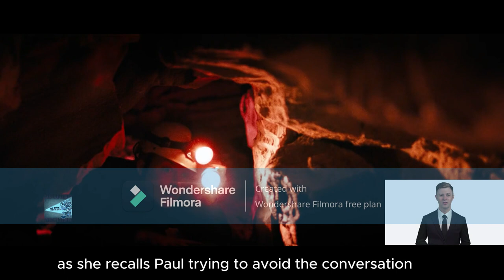Exploring Uncharted Caves: A Nightmare Adventure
Descent, Descent Recap, Descent Explained

Dive into the heart of darkness with "Exploring Uncharted Caves: A Nightmare Adventure," a gripping movie recap on @Movie_Minute_Recap. This chilling journey takes you deep within the Earth's bowels, where the line between the real and the surreal blurs. Following a tragic accident that leaves Sarah shattered, a yearning for closure and embracing adventure leads her and her friends into the uncharted depths of the Appalachian Mountains. What begins as a cathartic escape quickly spirals into a nightmare as the group stumbles upon horrors far beyond their wildest fears.

Our video dissects the harrowing tale of friendship, loss, and survival, examining how grief propels the characters to fight for their lives against a lurking, monstrous presence. With detailed analysis and vivid highlights, @Movie_Minute_Recap explores the themes of betrayal and redemption that pulse through the dark heart of this story. "Into the Abyss" isn't just a recap; it's an invitation to witness the resilience of the human spirit, even when faced with the unimaginable. Join @Movie_Minute_Recap  as we unravel the layers of this hauntingly beautiful narrative, shedding light on its darkest corners and the lessons they hold. Whether you're a longtime fan of the film or a newcomer drawn by curiosity, this video promises a journey you won't forget.

Category: Adventure, Horror, Thriller

We believe that our use of copyrighted material is fair and reasonable; however, should any copyright holder feel that their material has been used in a way that constitutes copyright infringement, we encourage them to contact us directly to discuss the removal of the contested material or a potential agreement for its use.